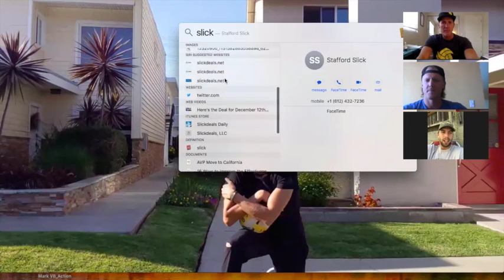How to get better in volleyball AT HOME with Stafford Slick and Katie Spieler